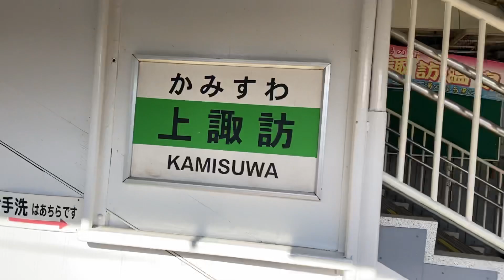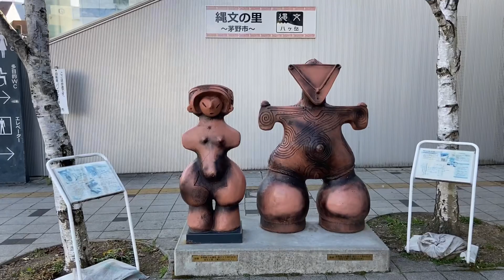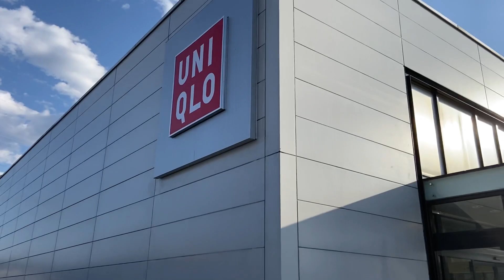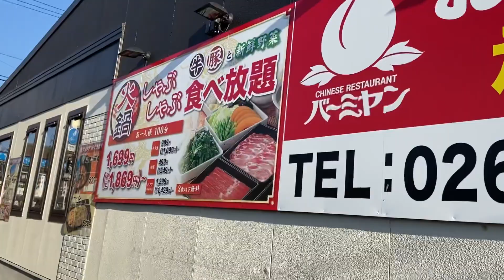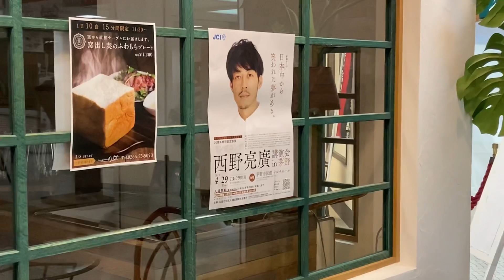【#15 長野県 茅野市めぐり】初の茅野市。オリラジ藤森慎吾さんが訪れたというユニクロを目指す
ホームページ開設しました！長野県のお店紹介や日本酒レビューやってますのでぜひ見に来てください！！